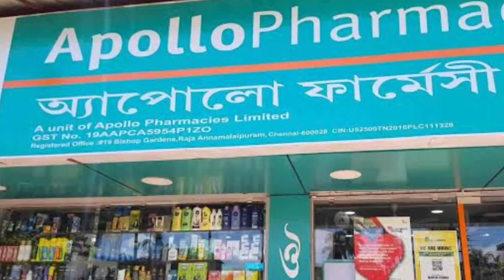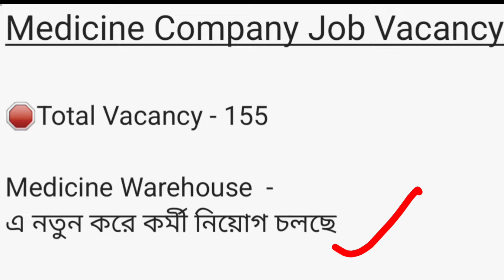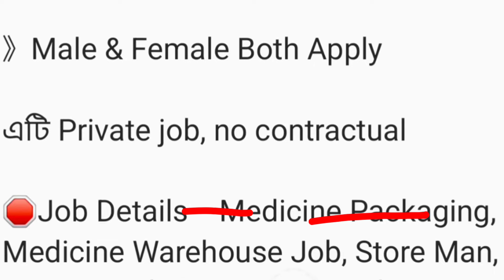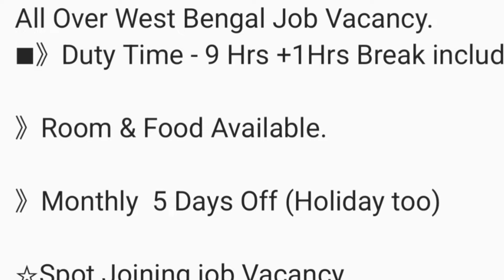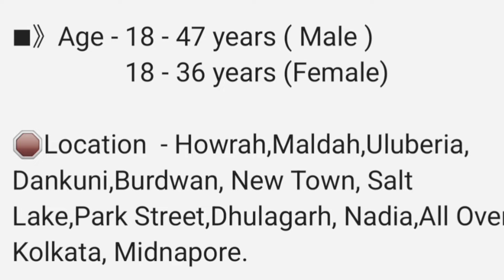Apollo Medicine Job Vacancy || Medicine Packing Job || Private Job Vacancy || New Job 2024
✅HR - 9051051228